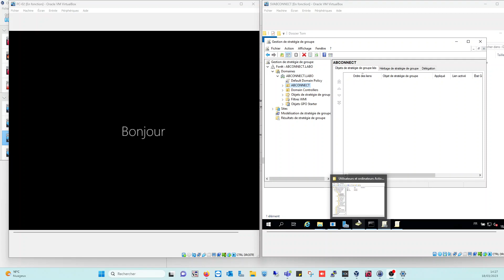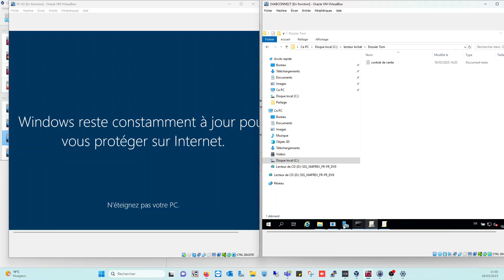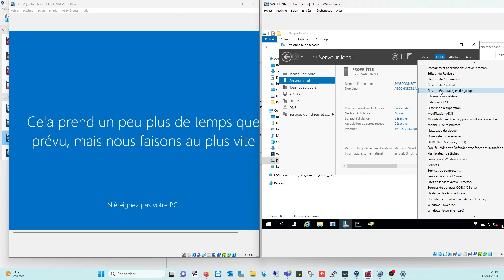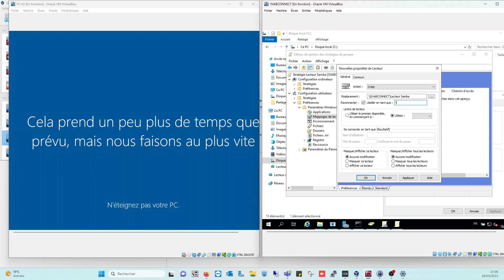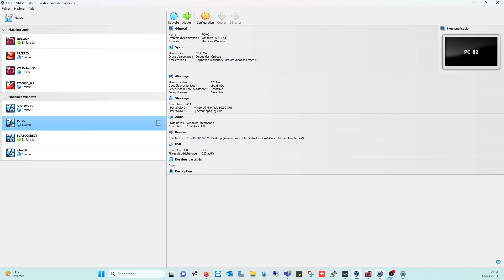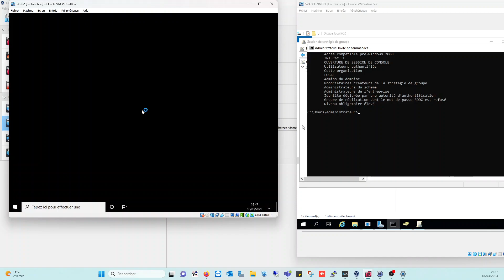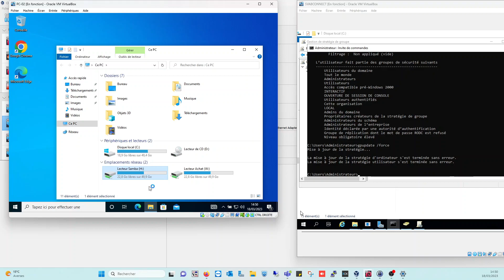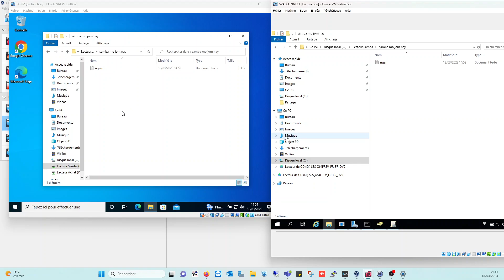Pulaar Informatique: Ada yddi dossieji maa kissa. Moftu dum nder server ngam dii kissi!